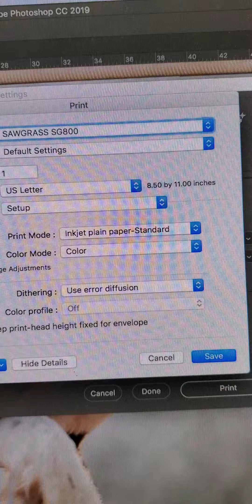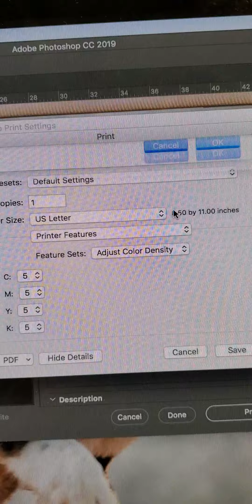Photoshop Spectra Fusion Presets Settings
Photoshop Spectra Fusion Settings for Presets